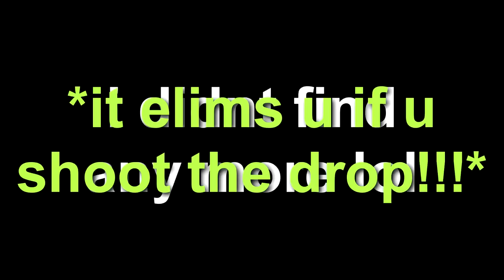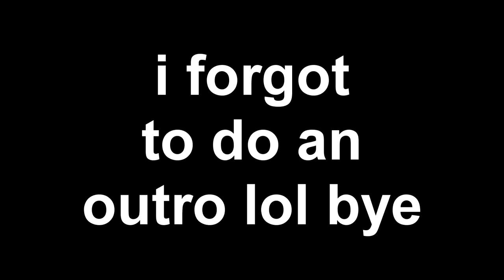I Busted 13 Mind Blowing *MYTHS* in Fortnite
Today we look at mind blowing myths that will... blow your mind. I can't believe some of these work!

Use code tomato because it's mind blowing as well (Epic partner) (not really though but it helps me out)